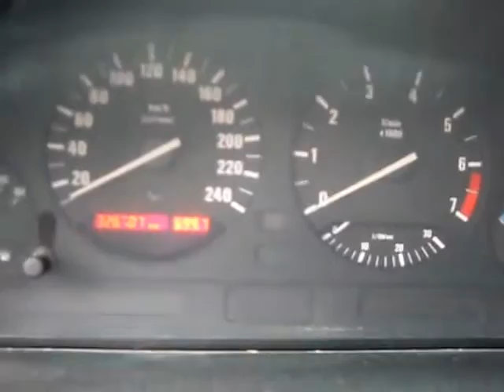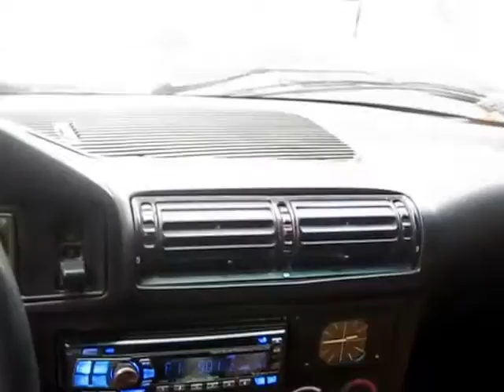Վաճառվում է BMW 520i , 1992 թվականի, գինը $3800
Վազքը` 320000 կմ
Թափքը` սեդան
Գույնը`  սև մետալիկ
Սրահի գույնը`  սև
Դռների քանակը` 4
Ղեկը - ձախ
ABS +
ESP-
EBD -
Վարորդի նստատեղի կարգավարում +
Ուղևորի նստատեղի կարգավորում +
Ղեկի կարգավարում +
Ղեկի տաքացում -
Նստատեղերի տաքացում -
Էլ. կառավարվող հայելիներ +
Անձրևի ցուցիչ -
Լույսի ցուցիչ -
Կրուիզ կոնտրոլ  -
Քսենոնային լուսարձակներ -
Լուսարձակների լվացում -
Հակամառախուղային լուսարձակներ -
Այլումինե սկավառակներ +
Լյուկ +
Պանարամային լուկ -
CD/MP3  -
CD չենջեռ -
Հակաառևանգման համակարգ -
Նավիգացիոն համակարգ -
Փոխանցման տուփը -- մեխանիկական
Շարժիչը  - 2 լ.
 Ձիաուժ - 150
Մխոցների քանակը -6
Քարշակ -- ետևի
Անվահեծ` 15
TRC -
Անվտանգության բարձիկներ  -
Տուրբոմղիչ -
Բորտ համակարգիչ +
Հայելիների տաքացում -
Սրահ կաշվեպատ -
Մգեցված ապակիներ +
 Կոնդիցիոներ -
Կլիմատ- կոնտրոլ -
Հիդրավլիկ ղեկ +
Full  -
Ձայնամեկուսացում +
Տյունինգապատ -
Նոր անվադողեր -
Կասետային մագնիտոֆոն -
CD +
DVD -
Մոնիտոր/tv -
Կենտրոնական փական +
Պարկտրոնիկ -
Մեքենան գտնվում է անթերի վիճակում: Տեղադրված է 1,3 բալոն 1 լիցքավորումով: քաղաքային պայմաններում հնարավոր է վարել 140 կմ:
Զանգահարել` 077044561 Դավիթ